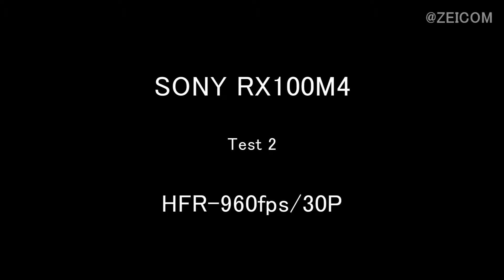「sony RX100M4」test2 - HFR 960fps/30P